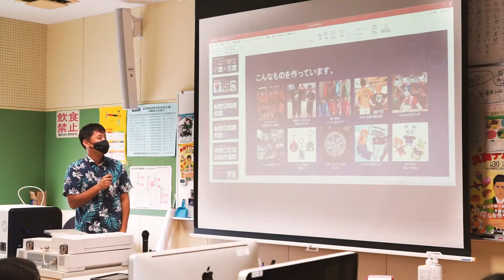うるま広報動画 キャリアアップ計画セミナー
キャリアアップ計画セミナーでは、実際に社会で働いている社会人をゲストに招き、その分野についての知識や能力、昇給やスキルアップなどについて考えるきっかけ作り、将来展望が持てるようなプログラムを提供しています。
今年度は具志川商業高校のビジネスマルチメディア科の２年生を対象に、「株式会社ラブ・ラボ」と連携し実施しました。デザイン、マーケティング、ビジネスの基礎的な知識と技術を身に付け、Tシャツを製作し、販売までの流れを体験することで、より実践的なスキルの習得、向上を図り、学びと社会との繋がりを意識しながら、自らのキャリア形成を考えるきっかけ作りを目指しました。
powered by
Jobrige
NO MARK Inc.
この動画を「うるまキャリア支援教育以外」の目的で使用することを固く禁止します。
「うるまキャリア支援教育以外」の目的に該当する主な内容は以下の場合があります。
 1）個人による誹謗中傷を目的とした使用。
 2）会社・個人の事業を遂行する目的で、社内/社外へ配布する文書を作成する場合。

また、著作者の許可なく本コンテンツをダウンロードし、社内や家庭内のコンピュータ・スマートフォン・記憶媒体に蓄積して使用することはできませんので、当サイトを直接閲覧する方法でご利用ください。 当サイトのコンテンツを有償/無償にかかわらず配布、転載、複写、編集することはできません。
全ての規約は、予告無く改変する場合があります。